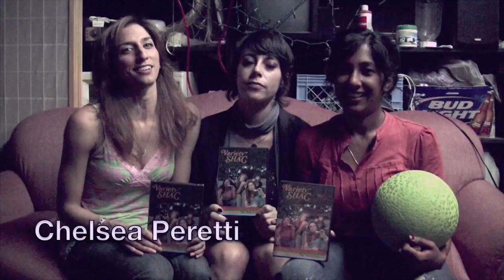Backstage with Variety Shac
I hung out with Variety Shac (minus Heather) at the UCB Theatre in Manhattan to talk about their new DVD.